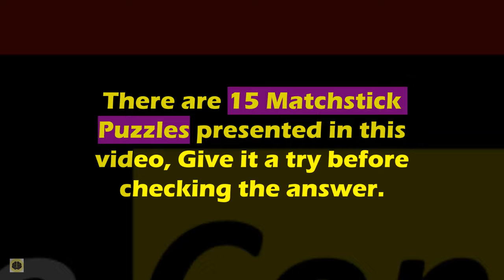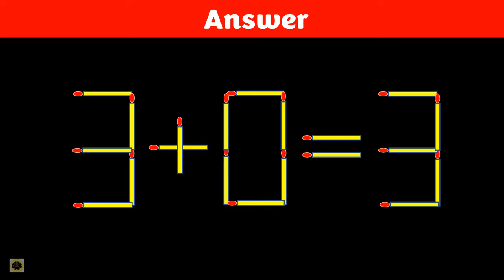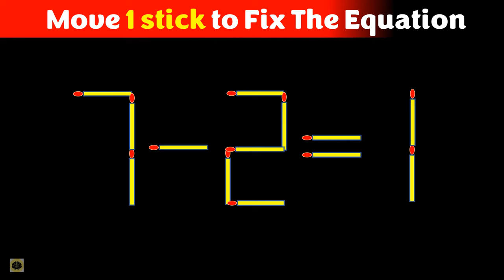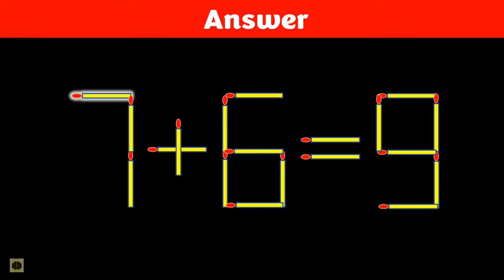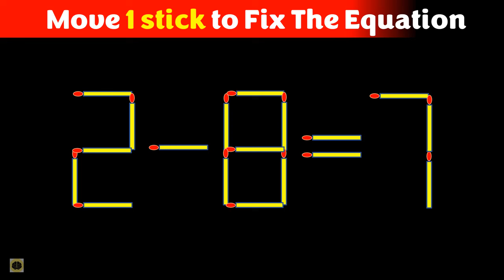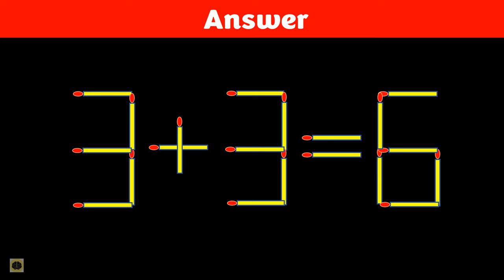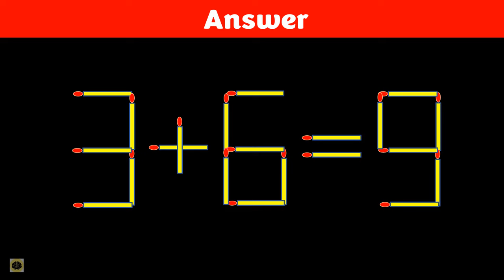Matchstick Puzzle - Move Stick To Fix The Equation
There are 15 matchstick puzzles (move stick to fix the equation) presented in this video. Give it a try before checking these interesting matchstick puzzles. Do comment if you find an alternate answer.